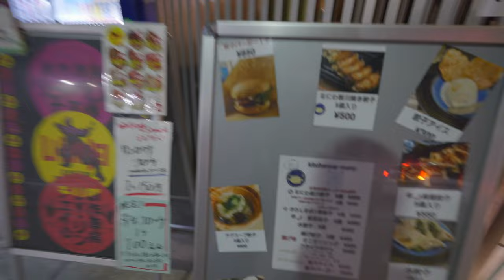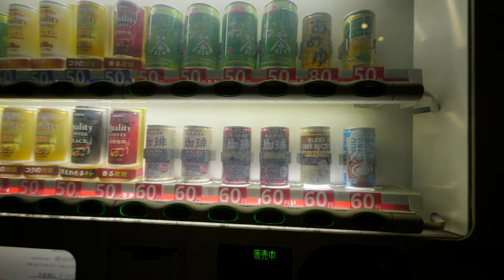菲利岀城(日本｜大阪｜京都之旅～) EP 1：相隔三年，終於再可以夜遊天王寺公園，通天閣～日本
相隔三年，終於可以再岀城去日本，而今次我會夜遊天王寺公園同通天閣，睇吓可以有咩收穫～好緊張吖~